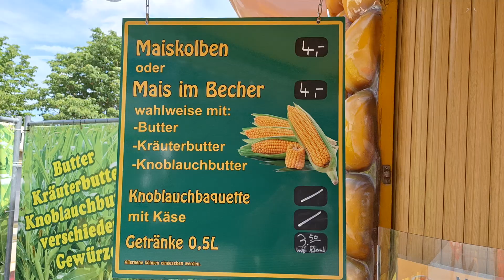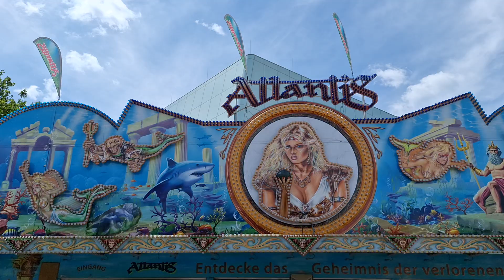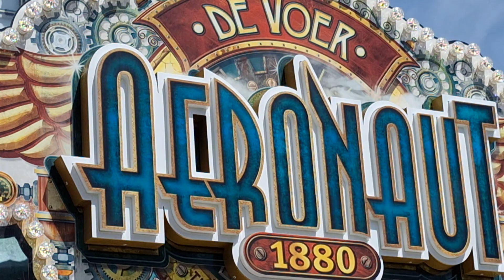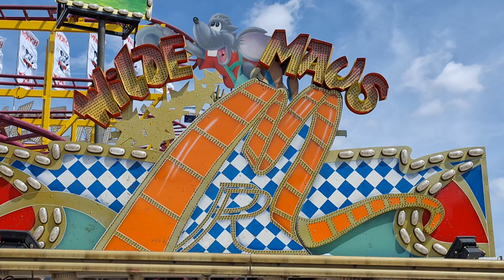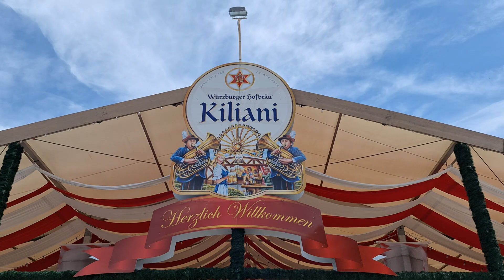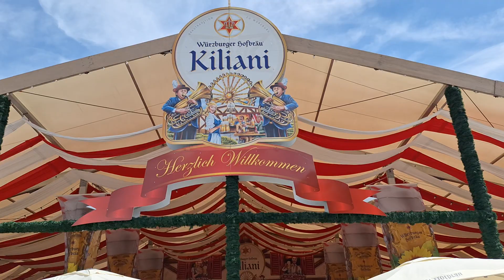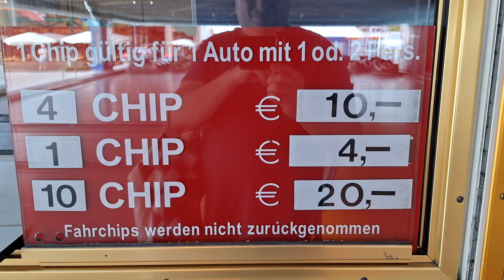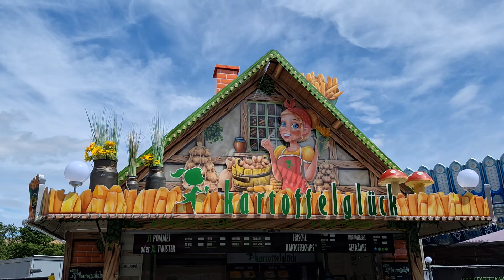Würzburger Kiliani Volksfest 2023 Johannes TV Würzburg 📺 🎠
Johannes Pontiac zeigt Neuheiten und Fahrgeschäfte von Würzburger Kiliani Volksfest 2023.